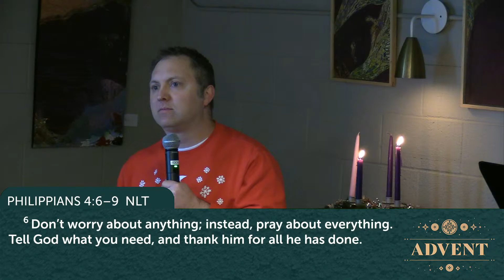Dec 10th - Advent 2023 - Peace